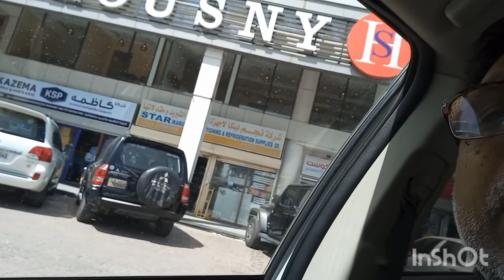Milyie mare bare bhai se in kuwait